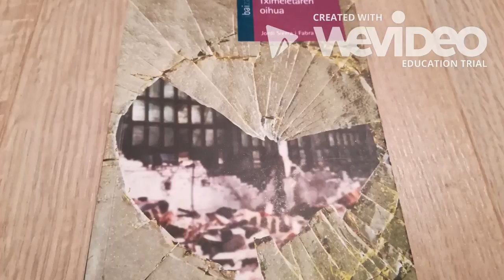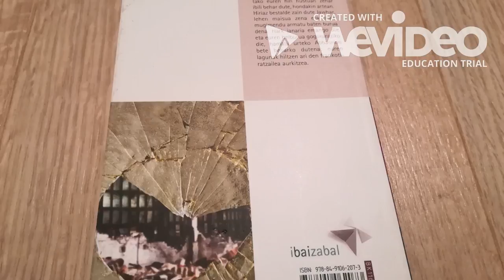Tximeletaren oihua Booktrailer - Axular Lizeoa HAMA